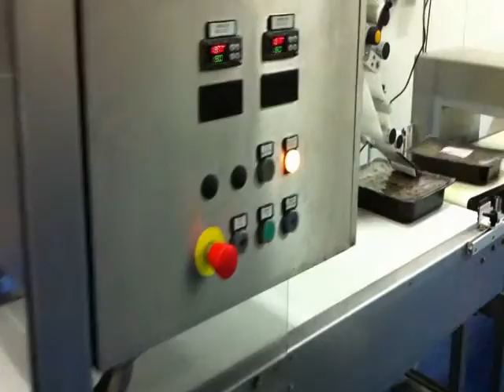Paxon Packaging - Italian Pack Srl Complete auto line MAP tray sealer for olives with spices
Automatic line for MAP tray sealing (Polaris Model tray sealer) of olives with oil and spices, includes denesting and weighing, label application and metal detection/checkweighing